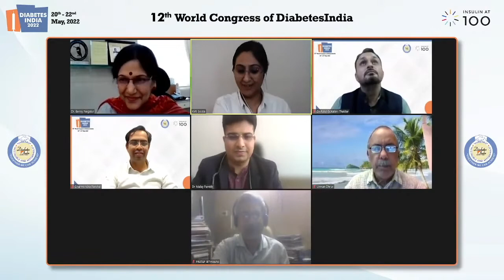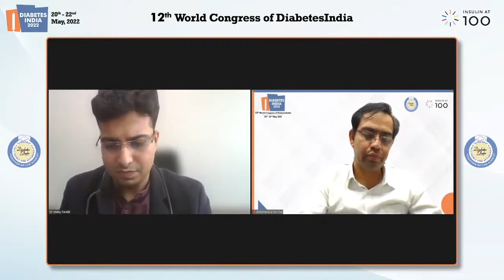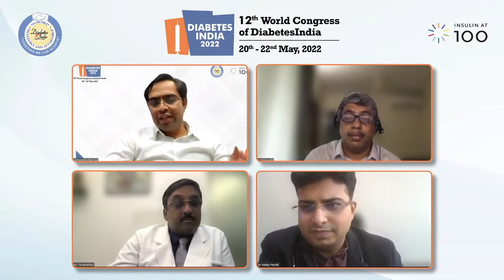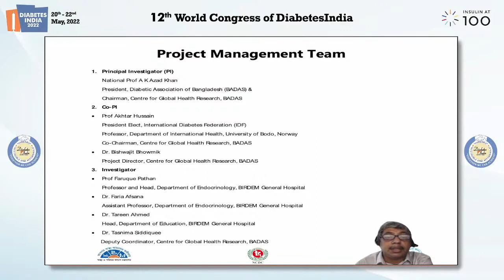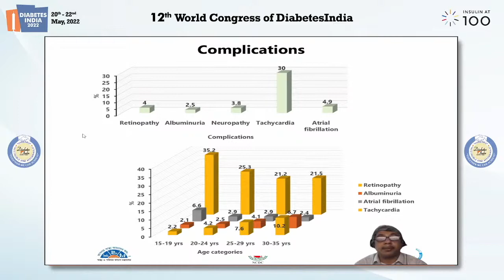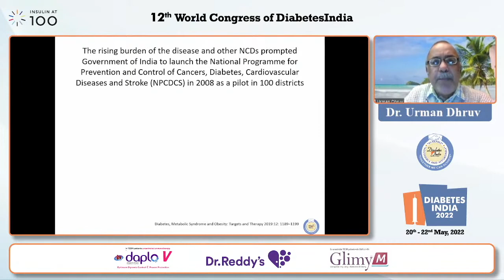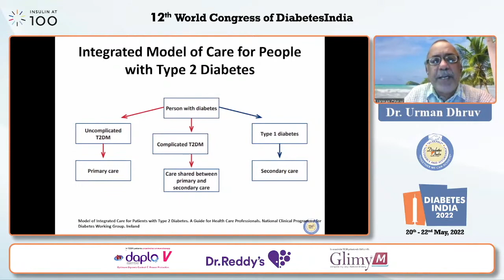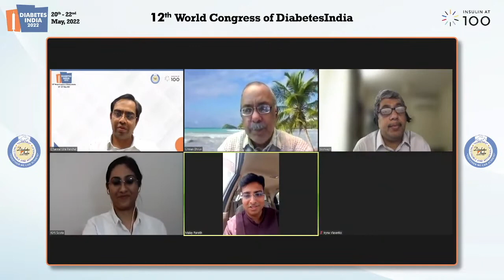State of the art Lectures DAY 1 Dr S S Ajgaonkar Hall